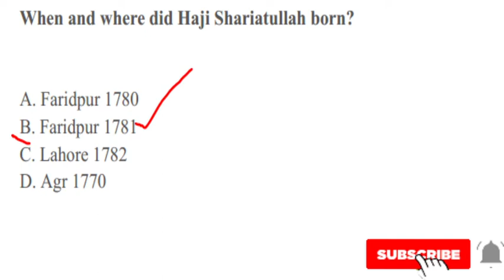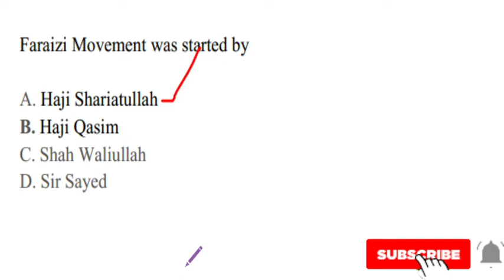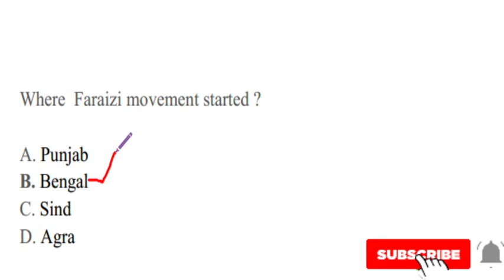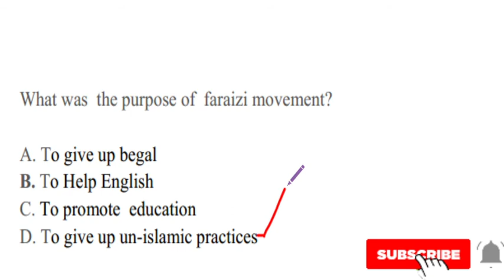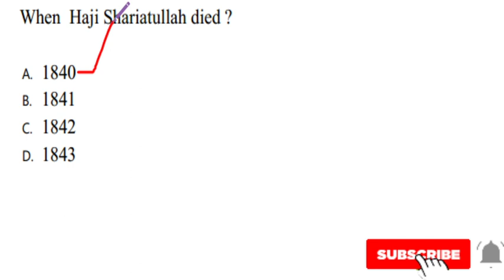Haji Shariatullah | Basic mcqs about Haji Shariatullah |Static General Knowledge | INN FOR EXAMS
Let's take steps.